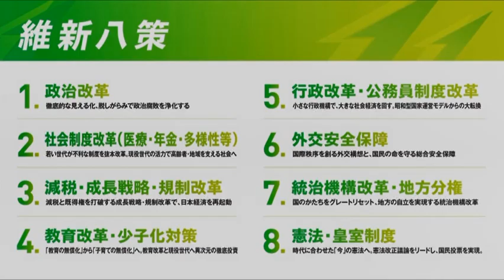【令和6年10月18日】政見放送 大阪府 小選挙区 日本維新の会